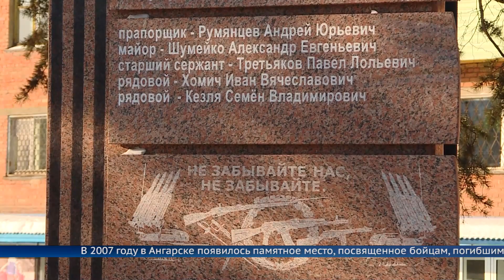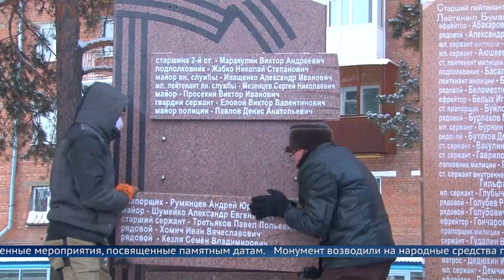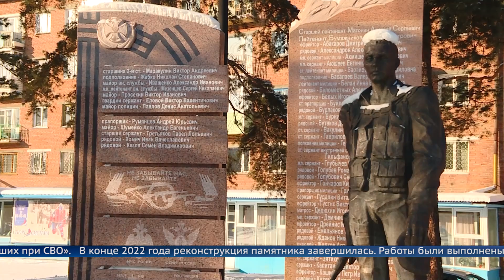В Ангарске реконструировали мемориал «Бронзовый солдат»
В прошлом году по инициативе мэрии памятник бойцам, погибшим при исполнении воинского долга в горячих точках решили реконструировать. Там установили мраморные плиты, которые необходимо дополнить именами солдат, погибших в ходе Специальной военной операции.